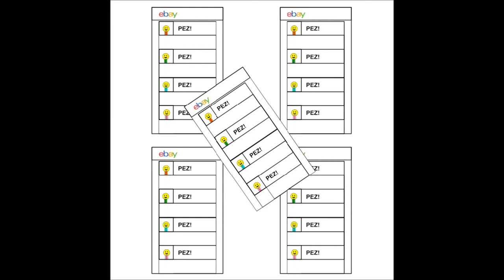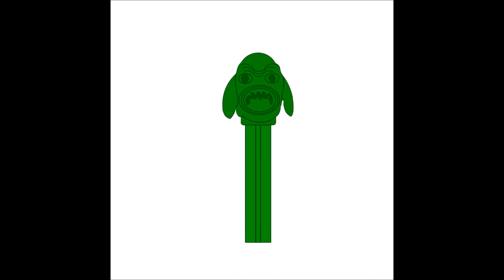The Pez Song by Jeff Rosenberg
Music video for Jeff Rosenberg's video contest.

Song by Jeff Rosenberg
Animation by Peter Cook